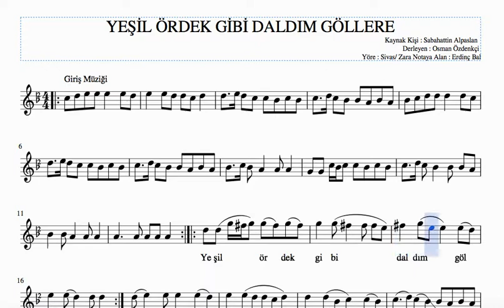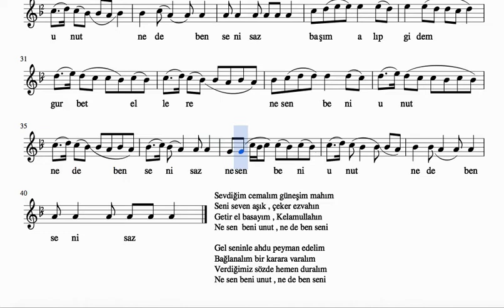Yeşil Ördek Gibi Daldım Göllere - Solfej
Yeşil ördek gibi daldım göllere
Sen düşürdün beni dilden dillere
Başım alıp gidem gurbet ellere
Ne sen beni unut ne de ben seni

Gel seninle ahdu peyman edelim
Bağlanalım bir karara varalım
Verdiğimiz sözde hemen duralım

Sevdiğim cemalim güneşim mahım
Seni seven aşık çeker ezvahın
Getir el basayım Kelâmullahın